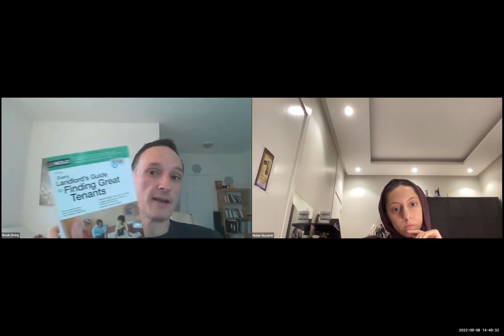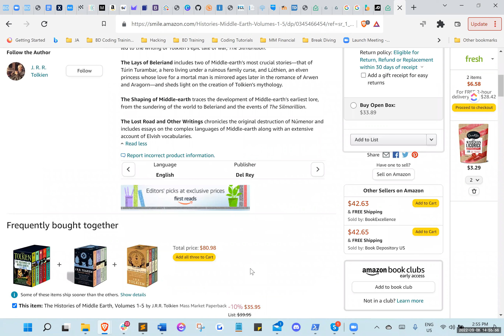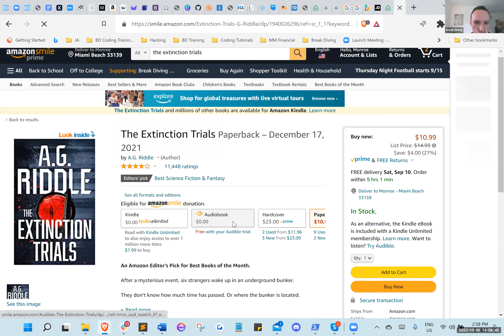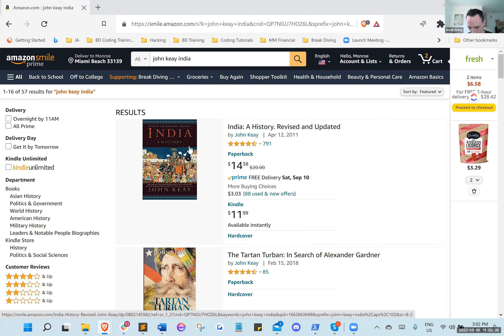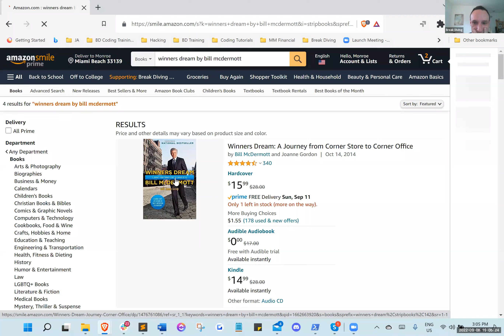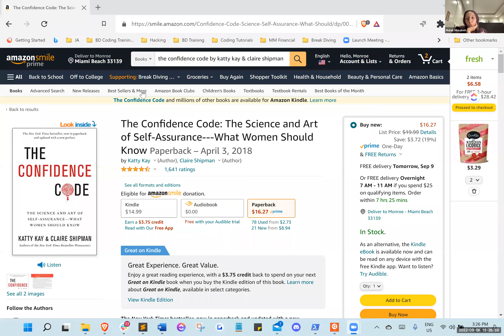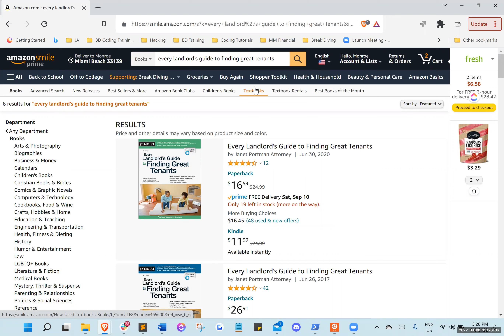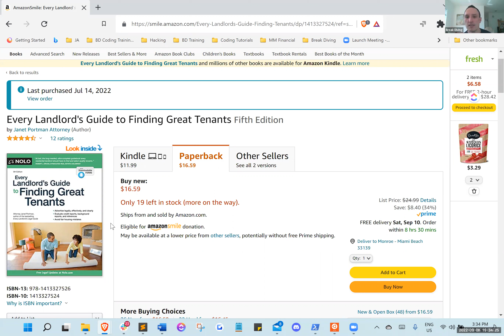BD Book Club - Sep 8, 2022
Three members of the Break Diving Book Club discuss the interesting books they're reading. You're welcome to simply watch the video, or better yet, you can actually join our book club at BreakDiving.io.  BreakDiving is the world's first global not-for-profit community with the mission of helping members find success, happiness, and friendship.  We would love you to come join us!